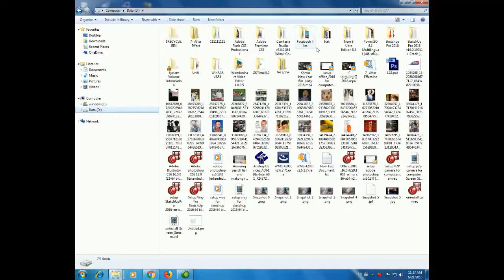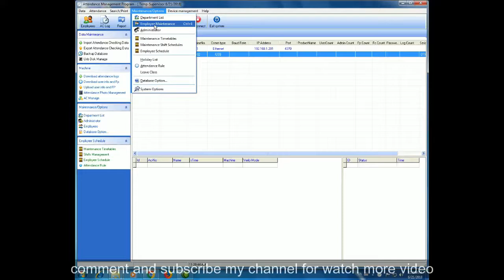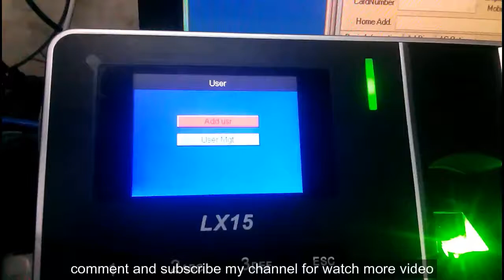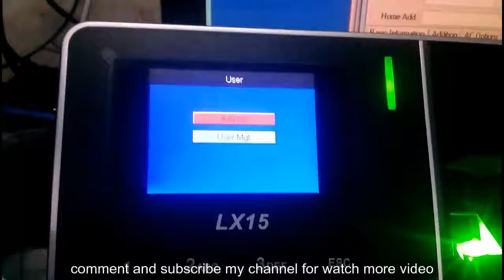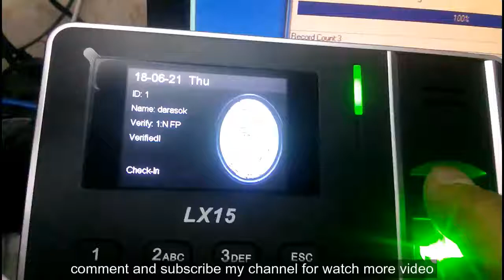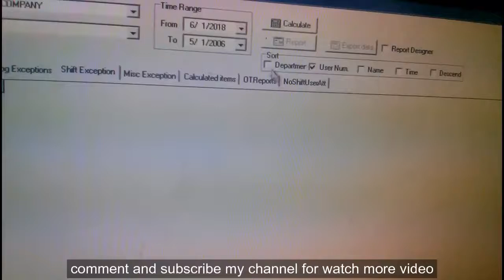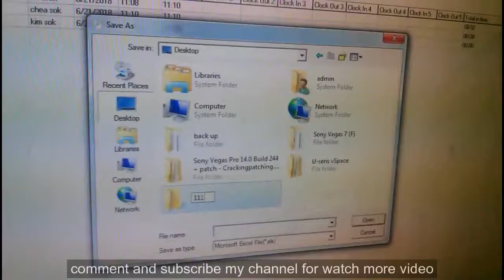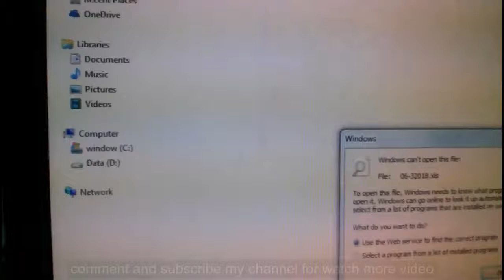how to setup Check in and Check out Fingerprint and Upload user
🌷🌷🌷🌷🌷🌷🌷🌷🌷🌷🌷🌷🌷🌷🌷សូមអនុមោទនា!!!🌷🌷🌷🌷🌷🌷🌷🌷🌷🌷🌷🌷🌷🌷🌷
✅សូមឲ្យព្រះពុទ្ធសាសនារុងរឿងចម្រើនយូរអង្វែងរហូតជានិរន្តរ៍
✅ការស្តាប់ព្រះធម៍ដោយល្អរមែនបាននូវប្រទីបគឺ បញ្ញា
✅សូមអរគុណសម្រាប់ការគាំទ្រនូវឆានែលព្រះធម៌នេះ!